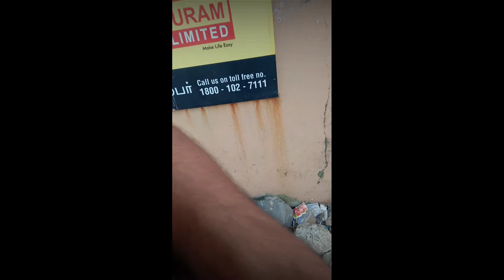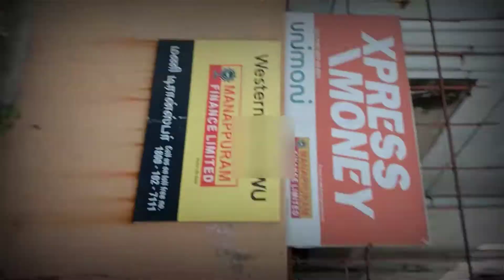হঠাৎ করে দূর্ঘটনা 😱 মাছ কিনার পথে bike accident |motorcycle accident | Prasenjit Xkr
বাংলাদেশের মাছের বাজার
মাছ বাজার | মাছের বাজার

chocolate biker
bike
bike accident
bike ride
bike tour
bike rider
bike crush
bike crash
bike accident dead
save bike save life
সাজেকে প্রাইভেট দূর্ঘটনা
bike accident india
super bike accident

accident
simon cowell bike accident
motorcycle accident
motorcycle accident
e bike accident
bike accidents
bad motorycle accidents
bike accident india
super bike accident
superbike accident
india bike accident
legal bike accident
indian bike accident
bike accident in india